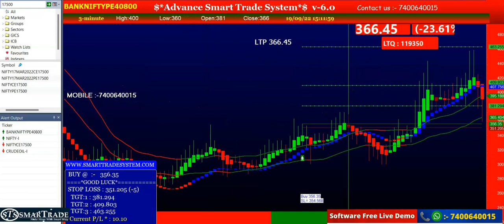banknifty options trading strategies,nifty intraday trading strategy,banknifty analysis,